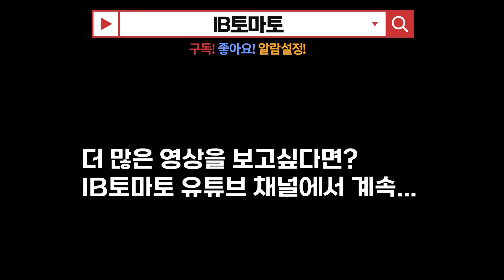비용 부담 높아진 넷마블…'세븐나이츠 레볼루션' 구원투수 관심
1분기 적자 전환 및 외부 투자로 재무 부담이 높아진 넷마블(251270)이 하반기 최대 규모 신작인 '세븐나이츠 레볼루션'으로 불안감을 씻어낼 수 있을지 관심이 쏠린다. 특히 신작에 대한 기대감이 높아지면서 전작인 ‘세븐나이츠2’가 국내 양대 마켓에서 순위를 회복하고 있는 점도 눈에 띈다.

22일 업계에 따르면 넷마블은 오는 28일 하반기 최대 기대작인 '세븐나이츠 레볼루션' 출시를 앞두고 있다. 온라인 수집형 카드 전략 게임(CCG)와 다중접속온라인역할수행게임인 MMORPG를 결합한 새로운 장르 ‘CCGMMO’를 표방하고 있다는 점이 특징이다. 특히 자체 IP(지식재산권)인 ‘세븐나이츠’ 기반으로 넷마블이 차세대 성장동력으로 내세우고 있는 기대작이다.

신작에 대한 기대감이 반영되면서 전작인 ‘세븐나이츠2’가 국내 양대 마켓에서 순위를 회복하고 있다. 모바일인덱스에 따르면 넷마블의 ‘세븐나이츠2’는 지난주(7월 11일~17일) 주간통합 매출 순위 25위를 기록했다. ‘세븐나이츠2’는 넷마블 매출 상위 10개 게임 중 유일하게 지급수수료(로열티)를 지출하지 않아도 되는 자체 IP 게임이다.

‘세븐나이츠2’는 출시 직후 애플 앱스토어 최고 매출 1위, 구글 플레이 최고 매출 2위에 올랐지만 이후 힘을 잃었다. 6월 한 달 양대 마켓의 매출을 합산한 ‘세븐나이츠2’의 성적은 114위로 5월 대비 27계단 하락했다. 하지만 이달 들어 후속작에 대한 기대감 등이 반영되면서 첫 주(7월 4일~10일) 순위는 88위, 이후 63계단 더 상승한 25위를 기록했다.

넷마블 또한 ‘세븐나이츠 레볼루션’에 거는 기대감이 크다. 야심차게 시작했던 블록체인 사업이 실적에 크게 기여하지 못하고 있는 상태라 ‘세븐나이츠 레볼루션’ 흥행 성공에 대한 욕구가 더욱 강하다. 권영식 넷마블 대표는 지난달 열린 미디어 쇼케이스에서 “2022년을 플랫폼 및 자체 IP 확장의 해로 삼은 만큼 ‘세븐나이츠 레볼루션’은 더욱 의미가 있다”라고 언급했다. 하반기 넷마블 실적을 턴어라운드 할 수 있는 전략에 대해서도 ‘세븐나이츠 레볼루션’을 꼽았다.

이번 신작은 넷마블의 수익성 개선에 적잖은 영향을 미칠 것으로 보인다. 현재 넷마블은 기존 게임 매출이 감소하고, IT 업계 임금인상 여파로 인건비가 늘어난 가운데 지급수수료 부담까지 가중되면서 1분기 119억원의 영업손실을 기록하며 적자전환했다. 1분기 매출 6315억원을 낸 넷마블은 매출보다 더 많은 영업비용(6434억원)을 지출한 것이다.

외부투자를 단행하면서 재무건전성도 저하된 상태다. 넷마블의 1분기 차입금은 2조5179억원으로 2019년 말(2666억원)에 비해 크게 증가했다. 넷마블은 지난해 10월 총 인수규모 2.6조원의 스핀엑스 지분 인수를 마무리했다. 이 중 인수자금 조달을 위해 약 1조6304억원을 외부 차입했다. 특히 스핀엑스 인수자금의 20%는 인수 이후 4년에 걸쳐 지급하게 된다. 이 밖에 2025년까지 과천 신사옥(지타운) 건설 비용 투입도 필요해 자금 부담이 지속해서 발생하고 있다.

넷마블은 자체 IP 기반의 신작을 통해 수익성을 높이고, 글로벌 진출을 추진해 매출처를 다변화하겠다는 계획이다. 게임업계 역시 ‘세븐나이츠 레볼루션’을 비롯한 신작 흥행여부가 넷마블의 성장 흐름을 갈음할 것이라고 봤다.

업계 관계자는 “상반기 넷마블이 출시한 신작(‘넷마블 프로야구 2022 한국’, ‘제2의 나라:크로스월드 P2E 글로벌’, ‘머지 쿵야 아일랜드 글로벌’ 등)들 중 이렇다 할 성과를 낸 게임이 없는 상황”이라며 “타 게임사 대비 영업이익률(약 6%)이 낮은 점을 개선하고, 부진한 실적을 탈피하기 위해선 ‘세븐나이츠 레볼루션’의 흥행 여부가 가장 중요할 것”이라고 말했다.

넷마블 관계자는 IB토마토와의 통화에서 “현재 ‘세븐나이츠 레볼루션’ 국내 출시를 준비 중이며 아직 예정엔 없지만 추후 글로벌까지 영역을 확대하는 로드맵을 기획 중”이라며 “‘세븐나이츠2’가 대규모 업데이트 이후 좋은 성적을 내고있는 가운데 신작을 통해 성과를 증대할 수 있도록 노력할 것”이라고 말했다.